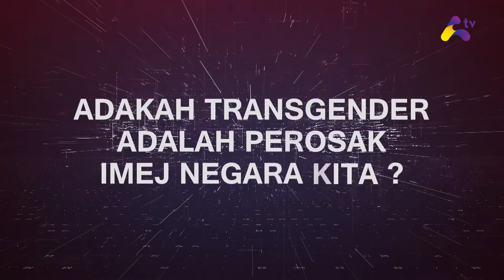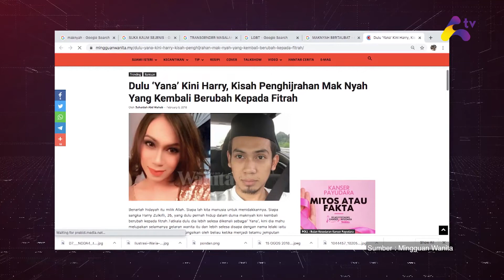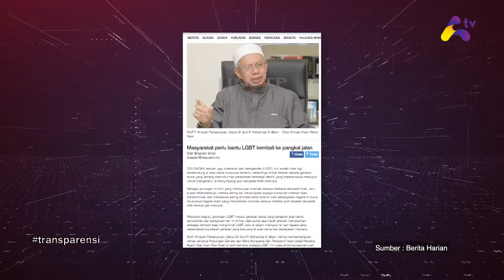Transparensi Episod 6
Hos rancangan Fara Fauzana menemu bual Dr. Robiah K. Hamzah, Kaunselor/ Pendakwah yang memberikan pendapat, pandangan dan mengupas persoalan mengenai tajuk perbincangan: Transgender: Mencari jalan pulang. Turut disentuh di dalam perbincangan mengenai perlunya
memahami seseorang secara menyeluruh sebelum memberi pandangan dan kritikan mengenai diri mereka serta bagaimana membantu golongan transgander kembali ke pangkal jalan dan tanggungjawab masyarakat di dalam menangani masalah ini. Temuramah dengan transgender dan orang ramai di lokasi yang juga memberi pendapat berhubung isu yang dibincangkan turut disertakan di dalam rancangan.